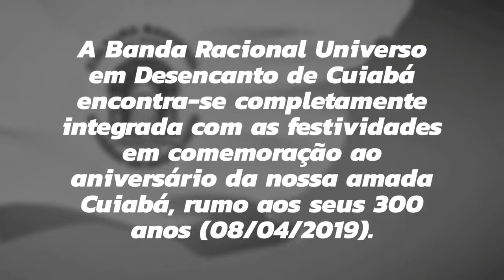PERFÍDIA: INTEGRANTES DA BANDA RACIONAL UNIVERSO EM DESENCANTO: CUIABÁ 300 ANOS: CPA 4: 01/07/18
01/07/2018
BAIRRO CPA 4
CUIABÁ/MT

AQUECIMENTO DOS INTEGRANTES DA BANDA RACIONAL UNIVERSO EM DESENCANTO DE CUIABÁ.